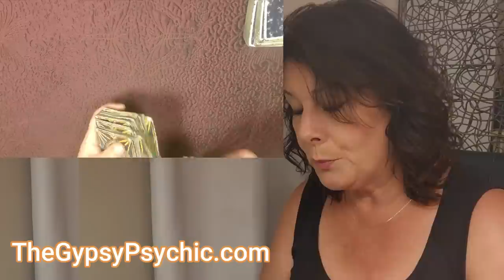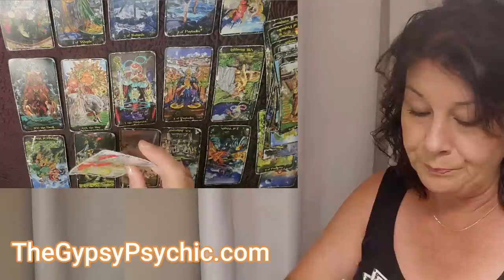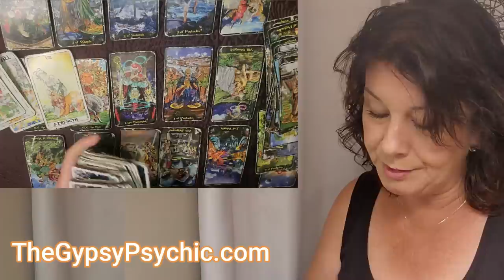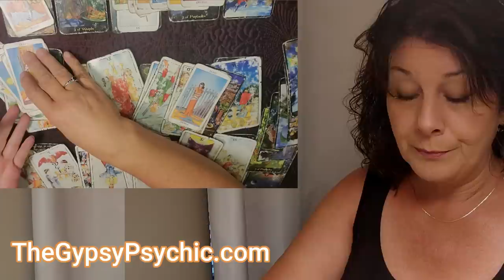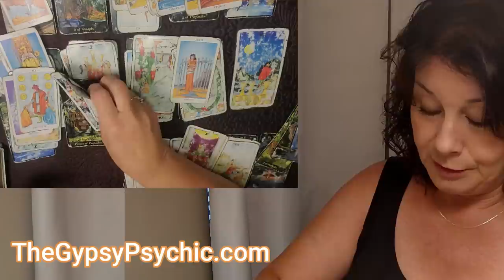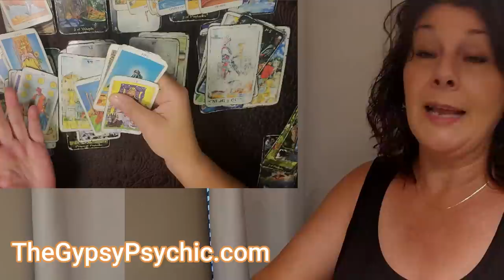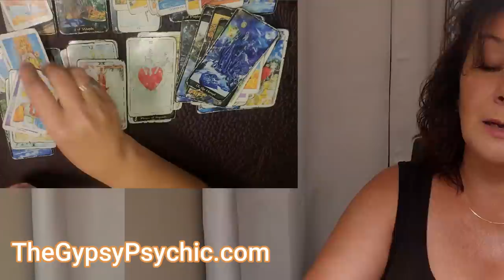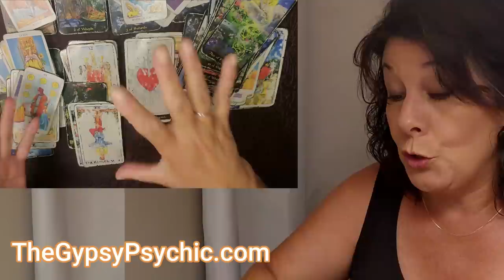TAURUS - STEPPING INTO SOMETHING NEW